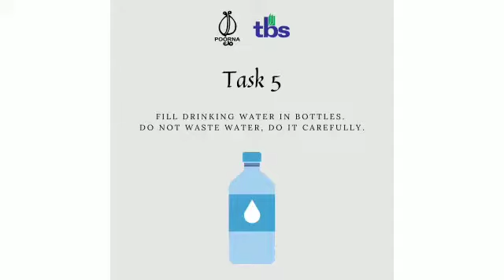Task 5---Class 8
Video from St. Mary's CBSE Pullichira